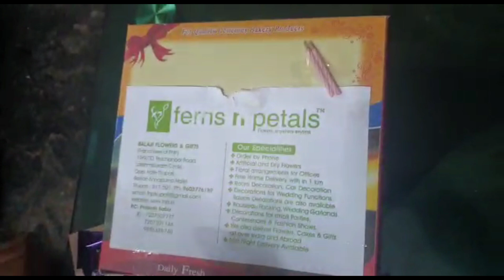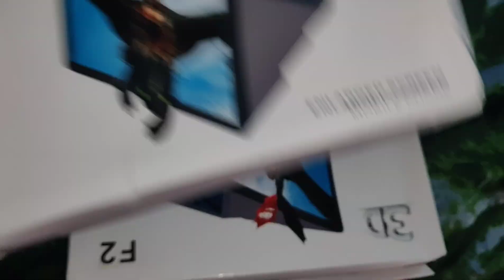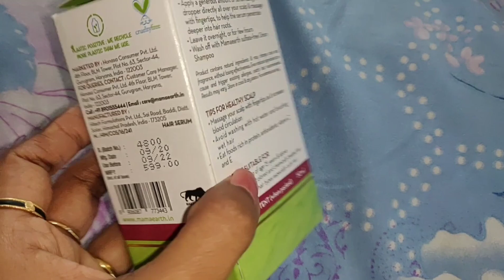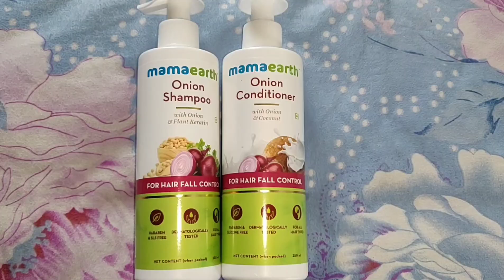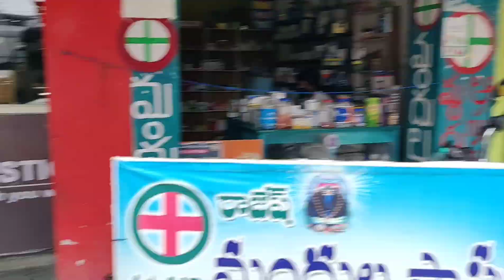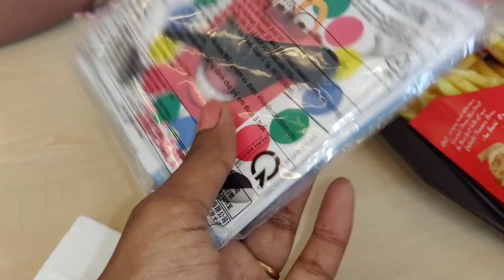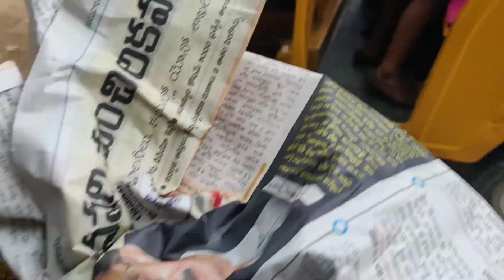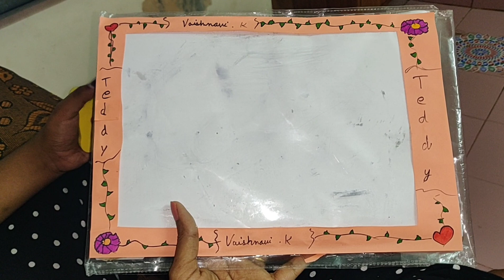Vlog | Appy New Look | Parcel Kosam Bayataki ఇలా...| Surprise Gift | AS😘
Hello

I'm AshaSudarsan

From Rayalaseema

In this vlog I have shared you Appy's New Look, McD With family & Mamaearth Scalp Serum Review.

3D Screen Case For Mobile  details 👇

Her name is Pooja

Takecare

Bye Byee